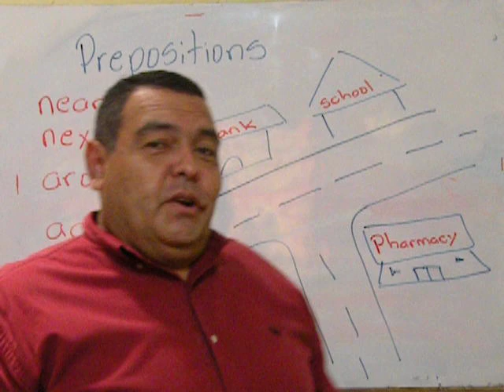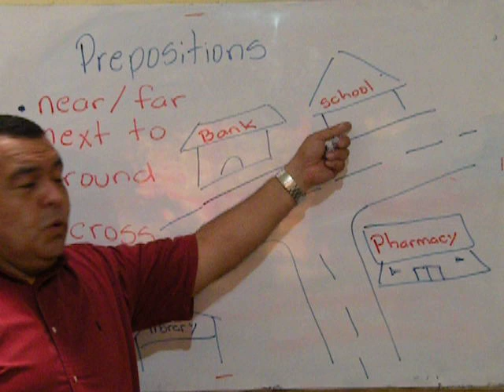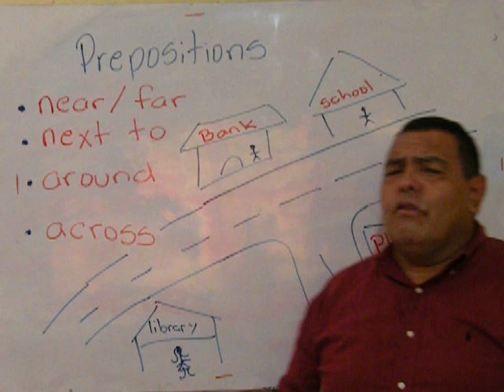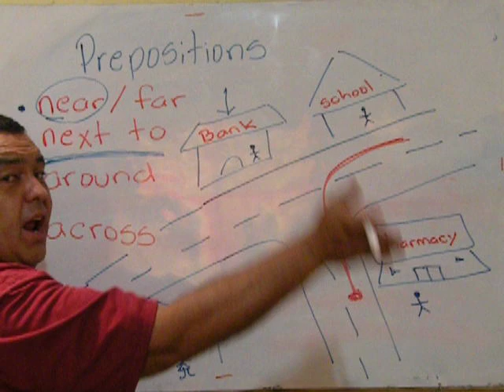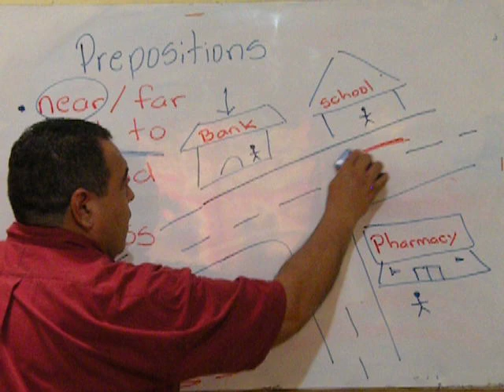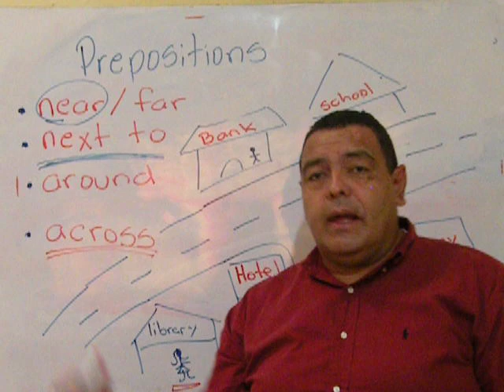PREPOSITIONS, NEAR, FAR, NEXT TO, AROUND AND ACROSS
DESCRIPCION DE USAR NEAR, FAR, NEXT AND AROUND, ACROSS